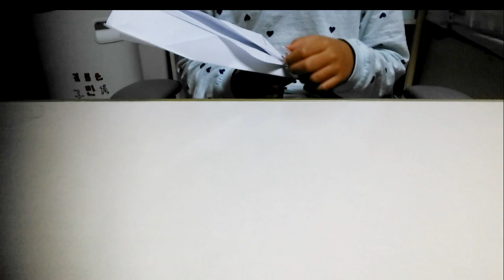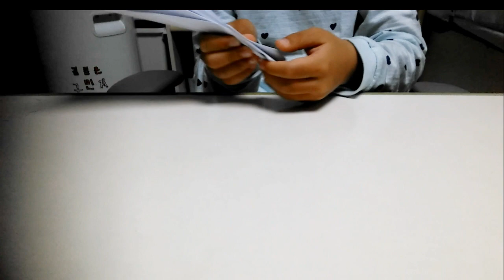슈퍼소닉 종이접기 비행기!!!!!! 올라간게 털같은 비행기.(멀리 남)